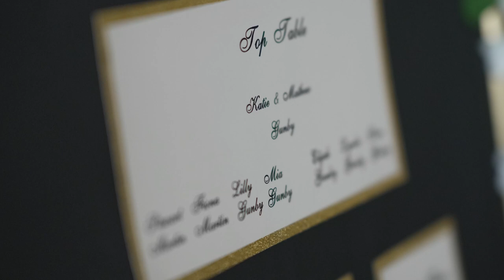South Causey Inn Old Barn Wedding Video - November 2023 - Katie and Matthew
South Causey Inn Wedding Video Highlights